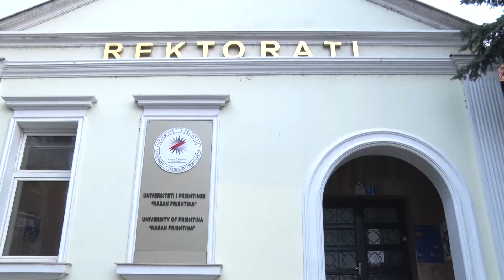Dema-Bytyqit: Rekrutimet dhe avancimet në UP të pandikuara politikisht